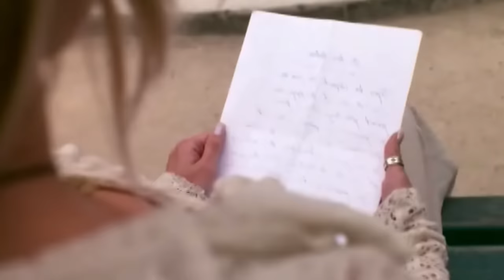Female WEREWOLVES: The 10 Most Powerful, Beautiful and Dangerous ones in Fiction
From the cursed lands of horror movies to the enchanted pages of fantasy novels, we explore the most formidable and captivating female werewolves who have left a mark on the genre. Witness how these characters redefine strength, beauty, and ferocity, challenging both their foes and the stereotypes of the supernatural world. Join us as we unveil their stories, powers, and the unforgettable impact they have in their respective universes. Whether you're a fan of the classic horror tales or seeking new legends, prepare to be awed by the power of the she-wolf!